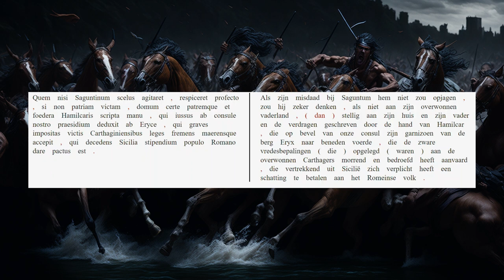AUC 21.41.8-9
'Hannibal heeft niet in de gaten dat hij de muis is', zo betoogt Scipio tegen zijn soldaten